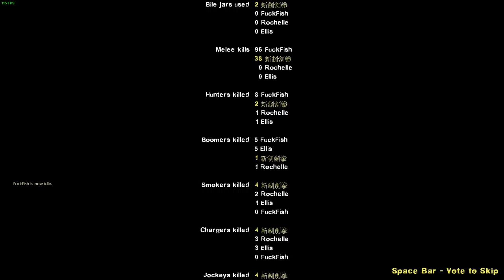Left4Dead2 Custom Map Walkthrough - Red City #2 (End)